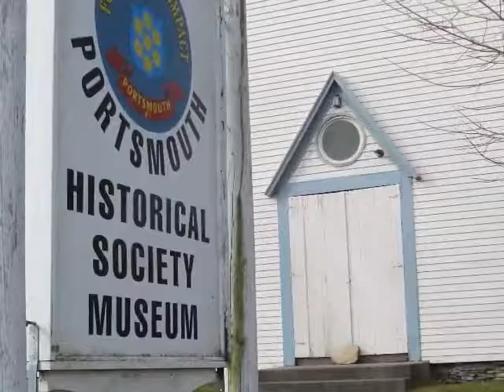Portsmouth This Week - 1-18-19 - Connect Greater Newport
Series under the auspices of Rich Rainer, Portsmouth RI Town Administrator. this episode, a discussion with Ashley Kuzmanko-Medeiros, of Connect Greater Newport